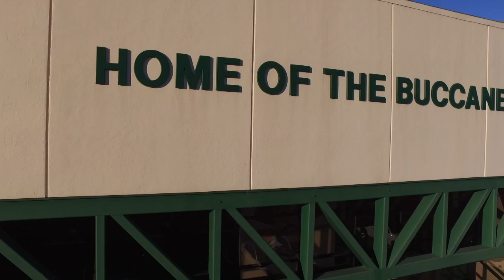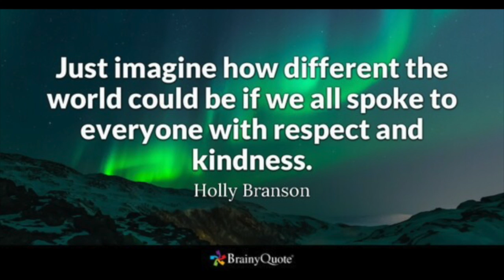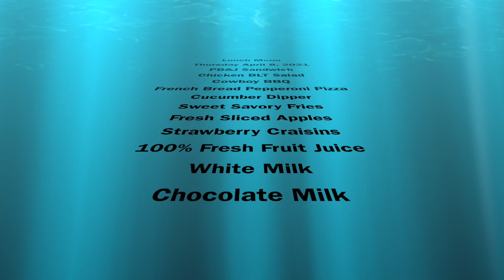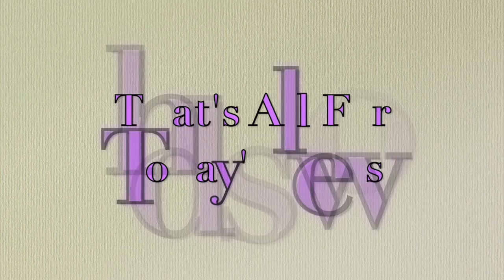GHA News Show Thursday April 8, 2021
GHS News